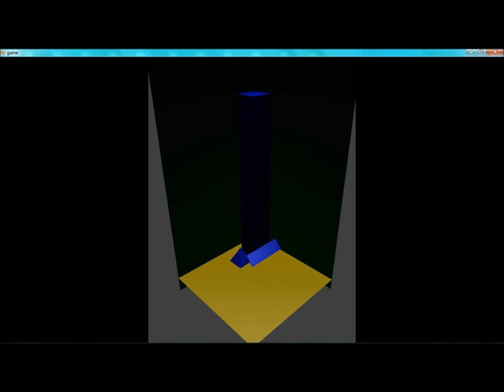Exterminate The Tower